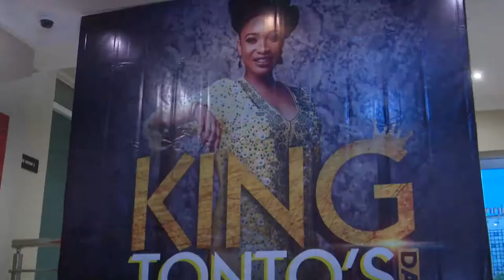Promos PLUS EVENT 2